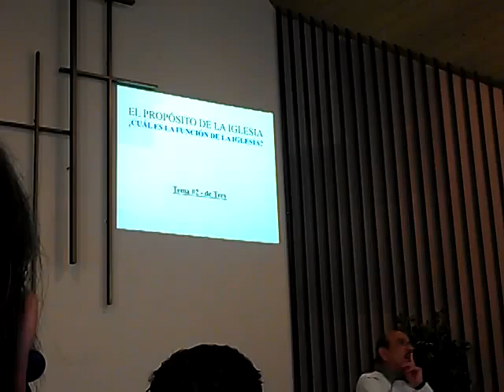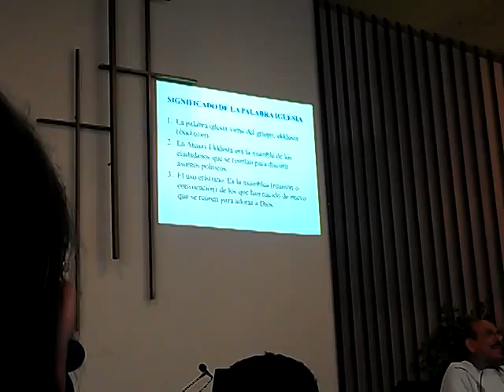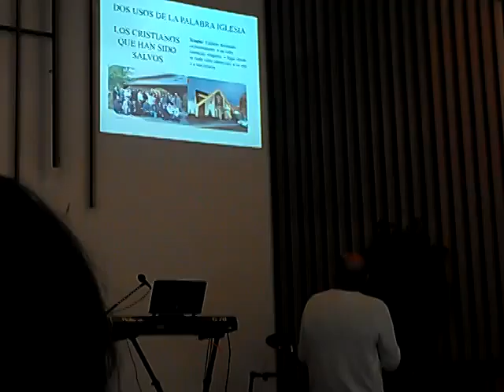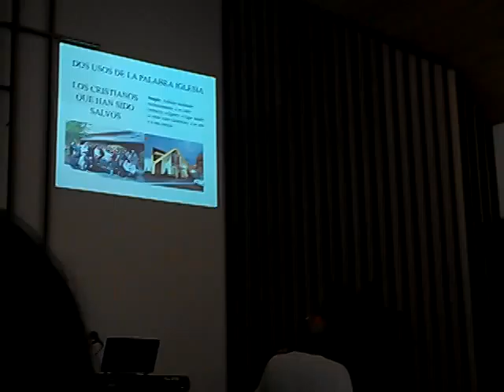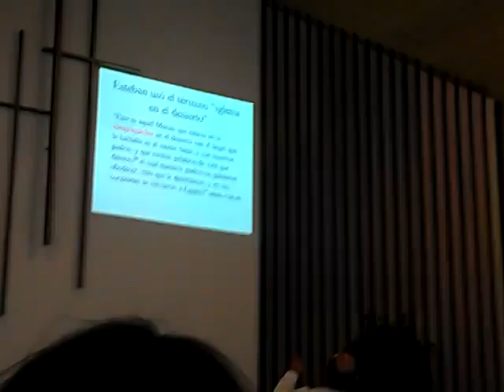SKYPE: ROGERNESTOR2003

JESUCRISTO VINO A LIBERTAR A LOS CAUTIVOS:
19 A predicar el año agradable del Señor